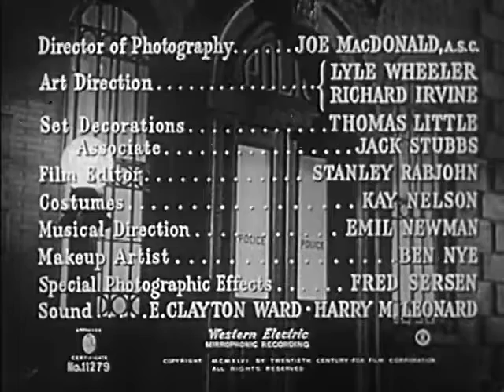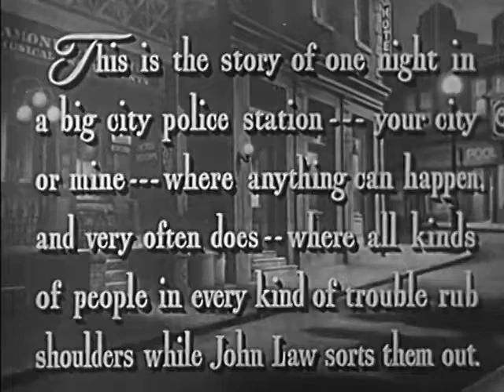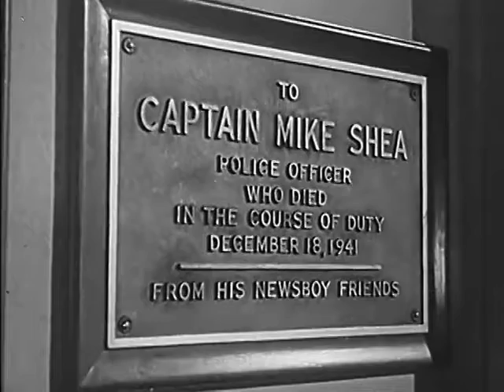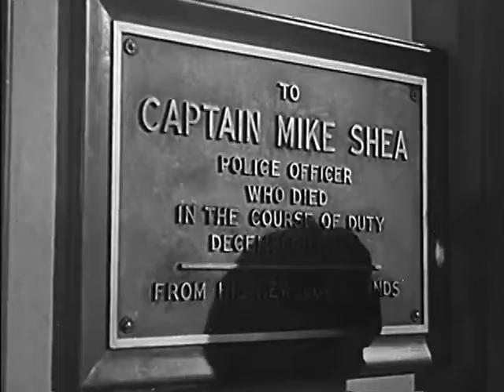Behind Green Lights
Film Noir